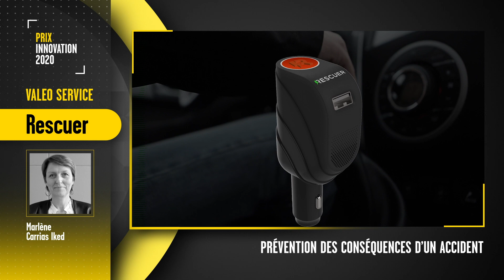Rescuer by Valeo - Lauréat Prix innovation sécurité routière 2020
VALEO RESCUER est une solution eCall destinée à toutes les voitures non équipées. Plug & play et conforme à la réglementation, elle combine un service d'appel d'urgence à un produit connecté autonome.

Il est lauréat du Prix innovation sécurité routière 2020 dans la catégorie « Prévention des conséquences d’un accident ».